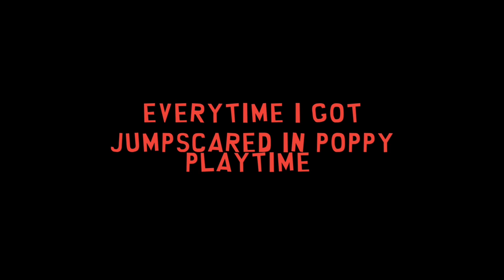Poppy Playtime Jumpscare Compilation (Chapters 1 to 3)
I was Jumpscared so many times like promised im doing a Jumpscare Compilation